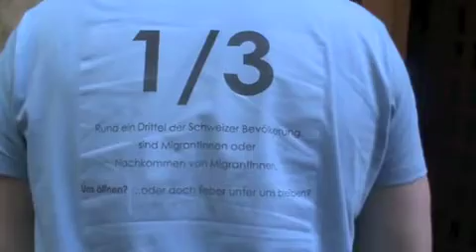Jubla BV1 10